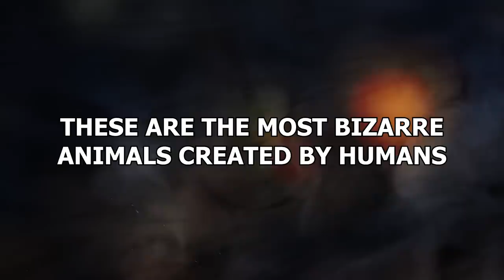15 Most Bizarre Animals Created by Humans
We all love playing God, just a little bit. Be it via a session on The Sims or genetically breeding animals together to create some kind of horrifying hybrid- because yes, that is happening! These are the most bizarre animals created by humans!